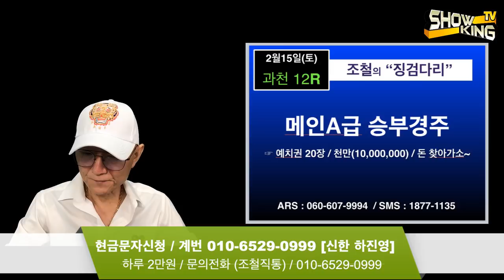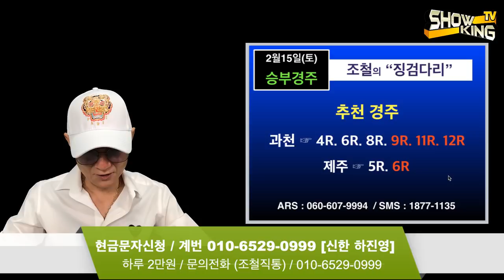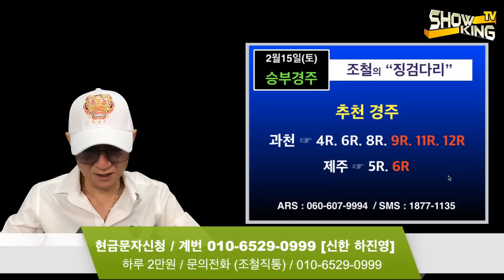조철스타일 경마/ [2/15/토요] 실전베팅 / 징검다리 UCC